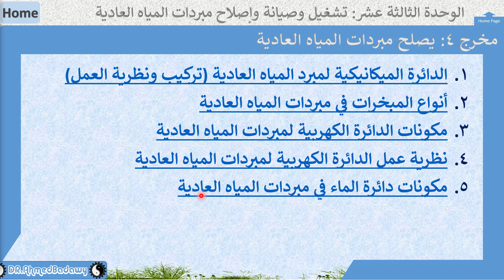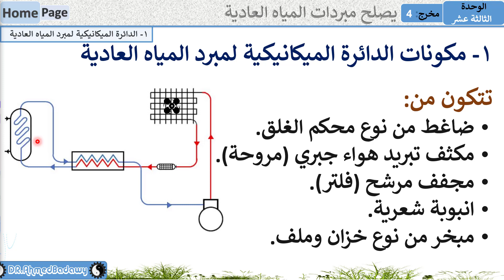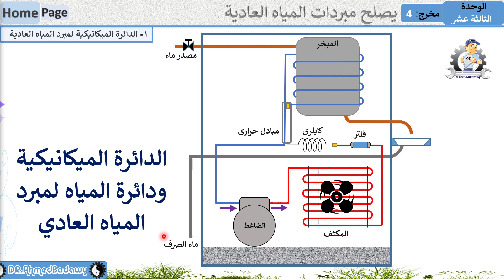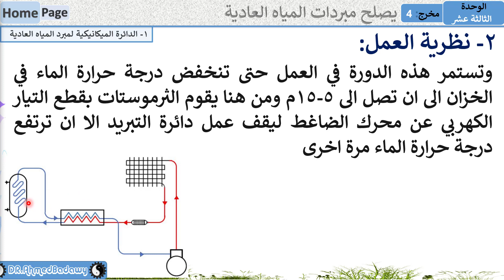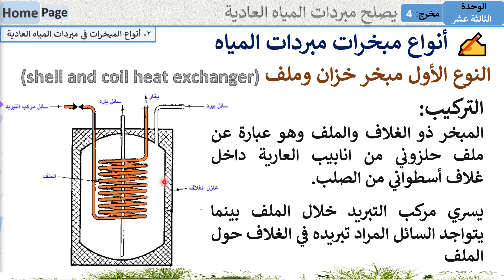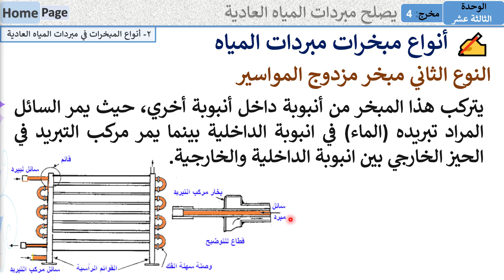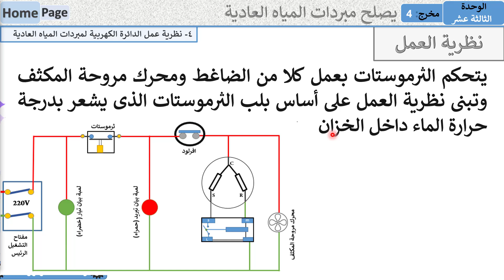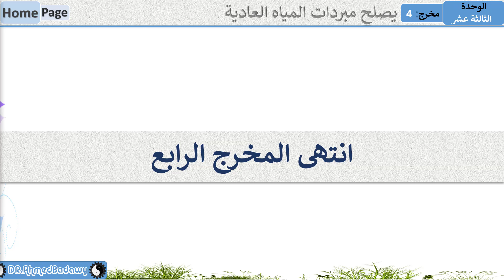الوحدة الثالثة عشر│مبردات المياه العادية│حلقة 4